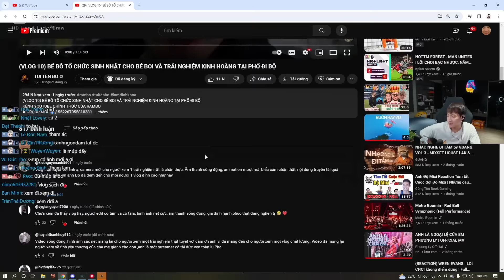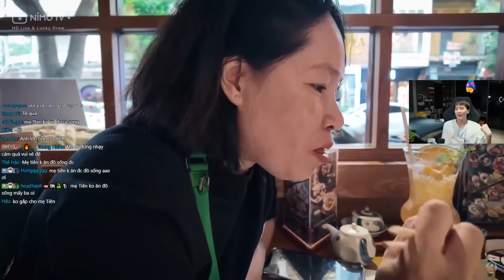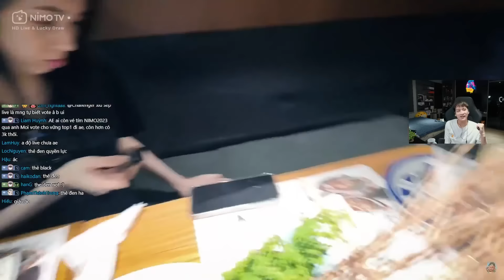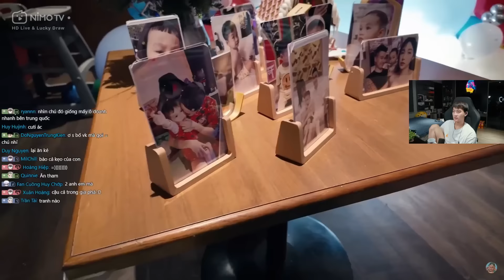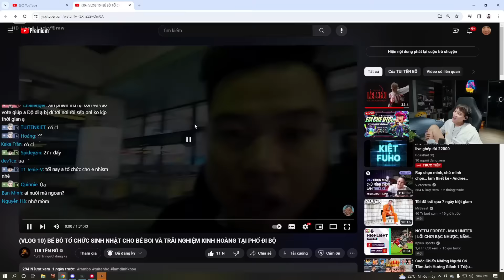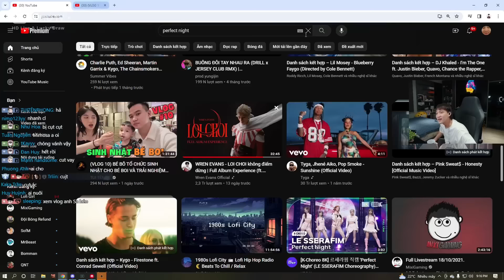[REACTION] CÙNG BÉ NHISM THEO CHÂN GIA ĐÌNH NHÀ BÔ BÉO ĐI BÁO KHẮP SÀI GÒN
CÙNG BÉ NHISM THEO CHÂN GIA ĐÌNH NHÀ BÔ BÉO ĐI BÁO KHẮP SÀI GÒN
Mình livestream vào lúc 19:00 hằng ngày trên nhé